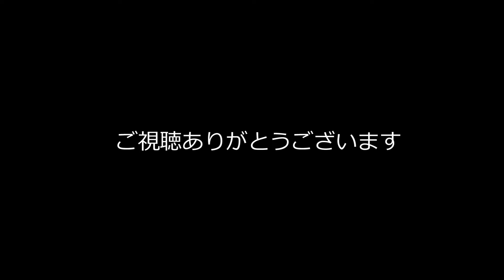東急7700系歌舞伎顔7914F多摩川駅到着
撮影地　東急多摩川線東横線多摩川駅

Tokyu Tokyu-Tamagawa-Line,Toyoko-Line Tamagawa-Station